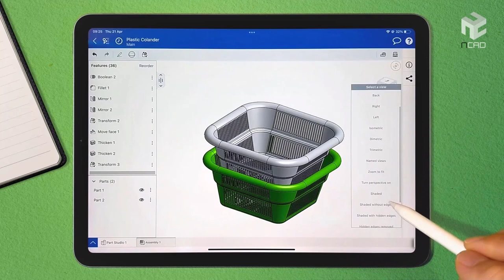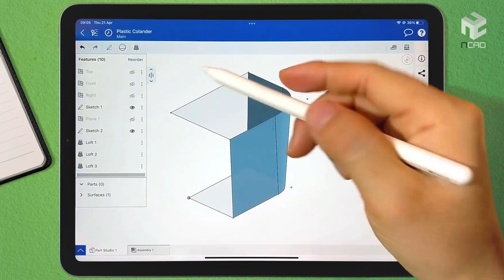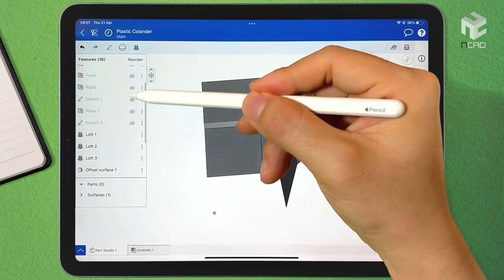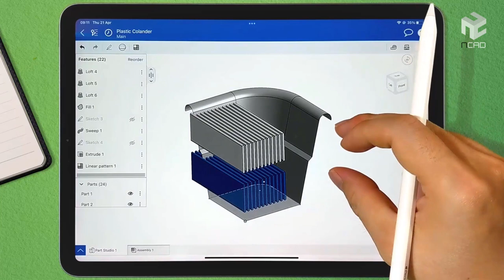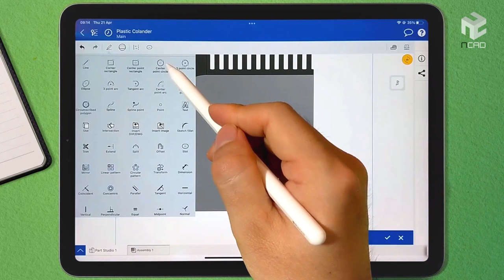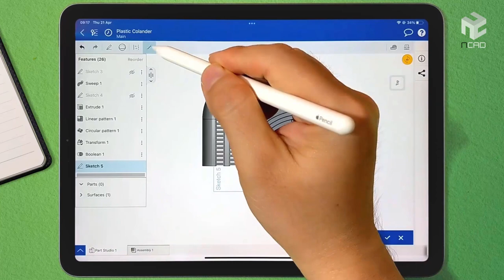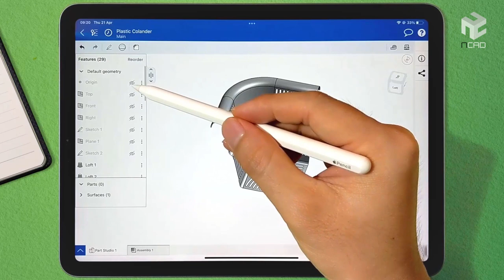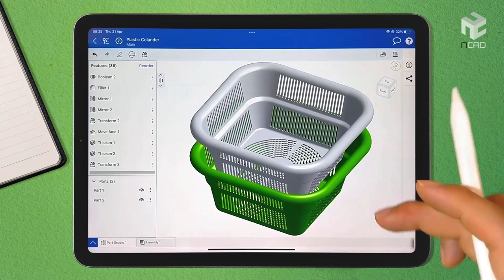Modeling Plastic Colander on iPad | Onshape Mobile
Onshape is a product design platform using the latest cloud, web and mobile technologies. Onshape has both PC and mobile versions.
In this video, I use Onshape Mobile to model a plastic colander. Video content is for demonstration purposes only, not for use instructions.